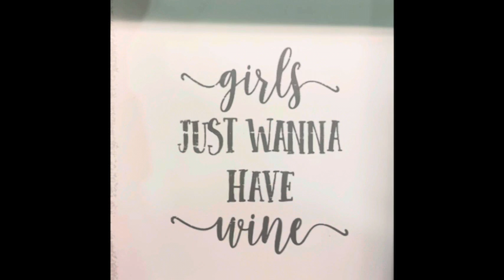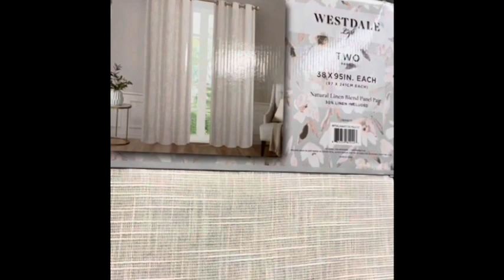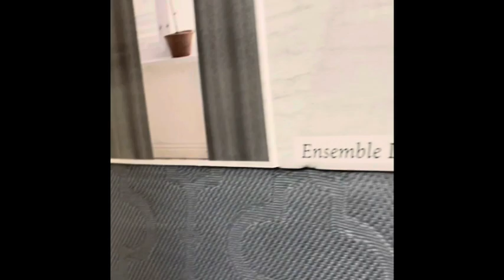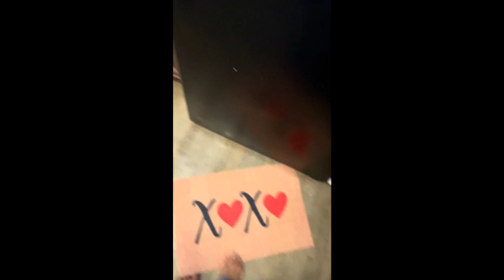Weekly Vlog: I missed a week, New Channel + Not really feeling it.